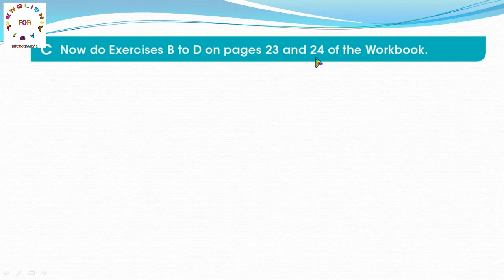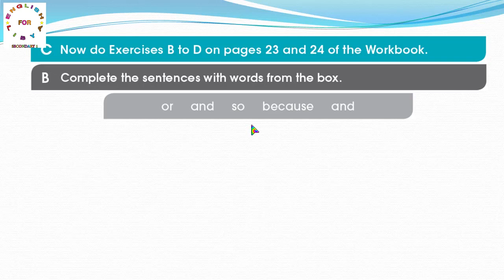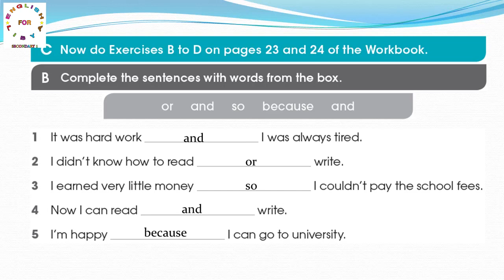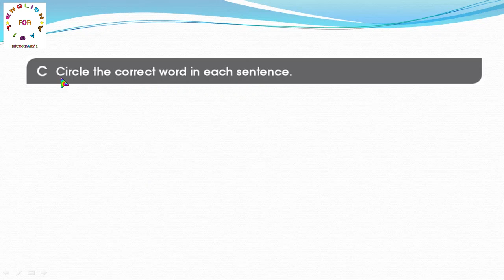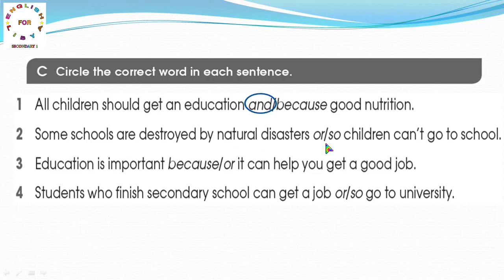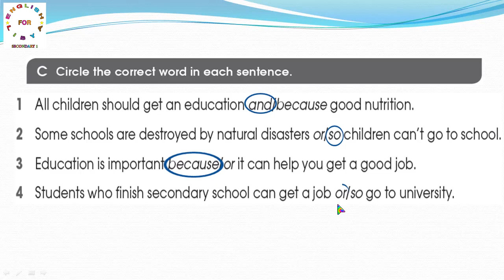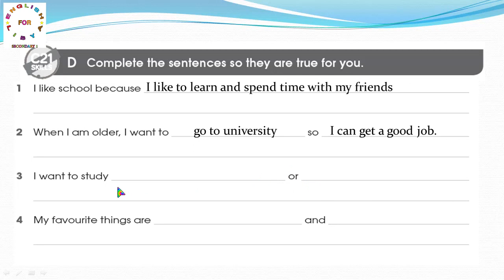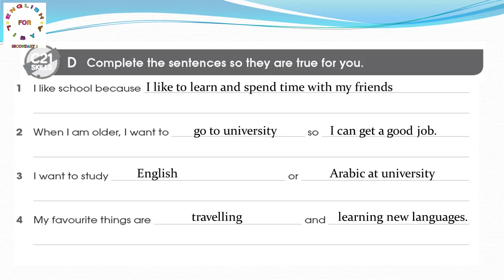Unit 2 Lesson 5 B